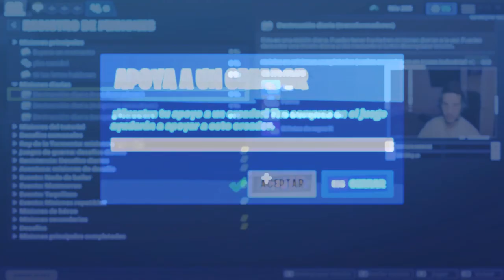Destruye 2 TRANSFORMADORES industriales en misiones exitosas | SALVAR AL MUNDO | FORTNITE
Me encantan los juegos, las consolas y la computación.
Juego mucho con subs y con gente que llega al canal básicamente.

- SIGUEME!